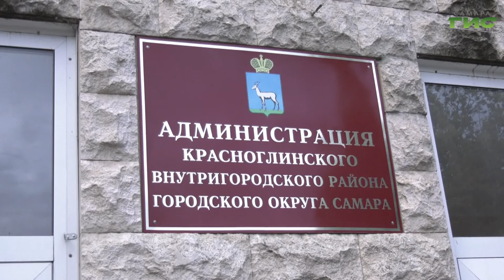Глава Самары Елена Лапушкина продолжает встречаться с семьями мобилизованных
Оказать помощь и поддержать каждого кто в этом нуждается. Глава города Елена Лапушкина провела в администрации Красноглинского района Самары встречу с членами семей мобилизованных граждан. Как оформить кредитные каникулы, получить материальное пособие, определить ребенка в сад или школу, - эти и многие другие вопросы решаются адресно при участии администрации города. Подробнее в материале.